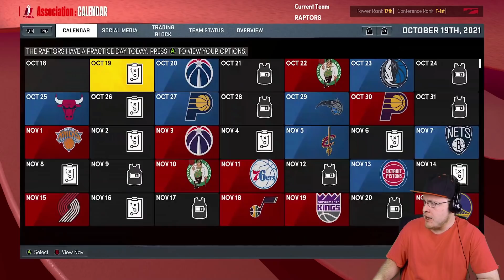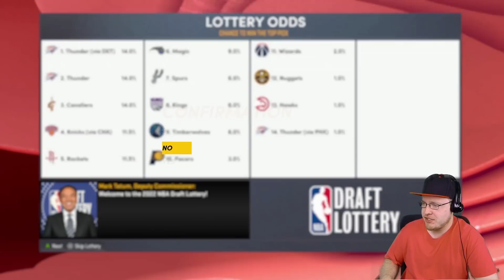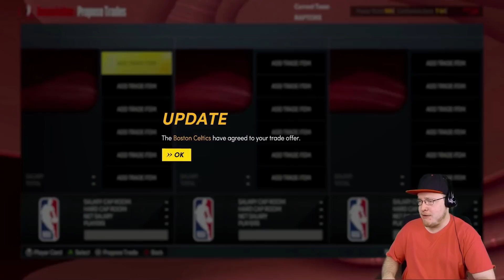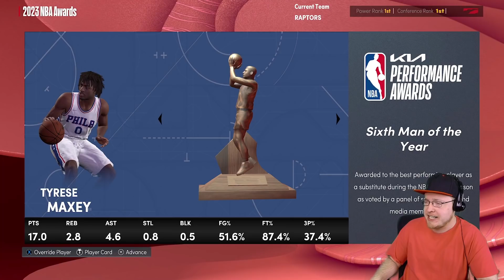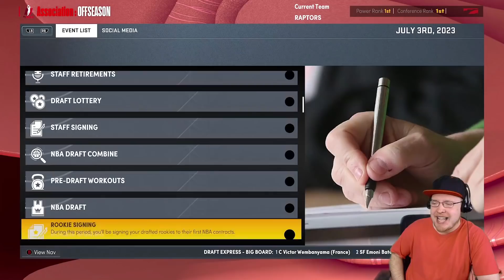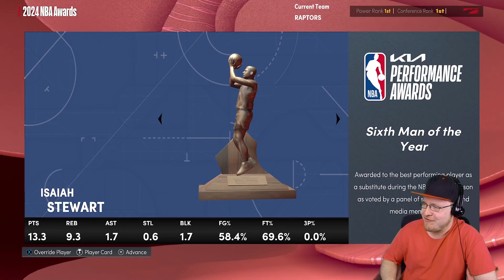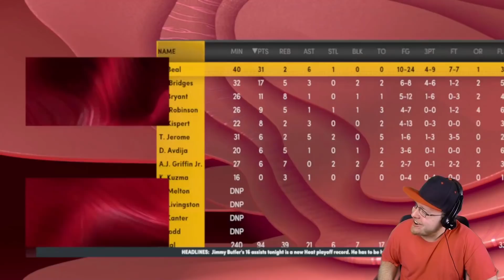KrispyFlakes Toronto Raptors Rebuild On NBA 2K22!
Dark Horse of The NBA!